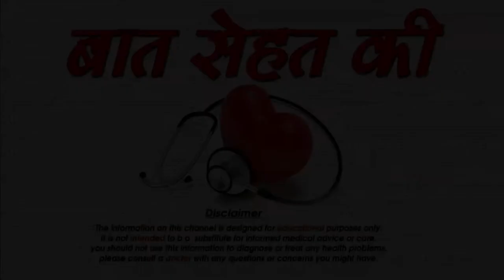अंडरआर्म के कालेपन छुटकारा- how to lighten dark underarms at home